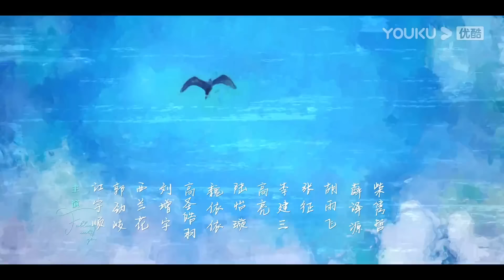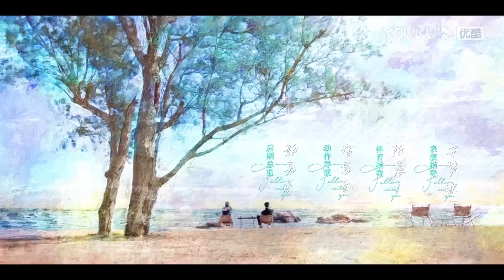[Falling into You] EP24 | Athlete Falls for His Coach while Chasing Dream | Jin Chen/Wang Anyu|YOUKU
★26 Episodes